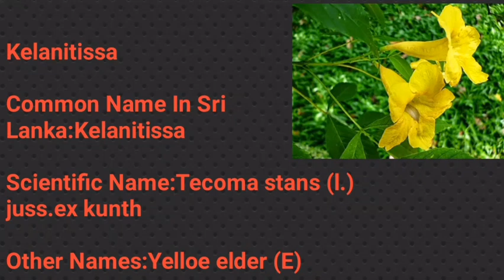Yellow bell flower |Tecoma stans(kalanitissa flower)කැලණිතිස්ස මල|Sri Lanka trees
Kalani Thissa or Tecoma stans is native plant to America. It is a evergreen mid size or small tree grows in home gardens